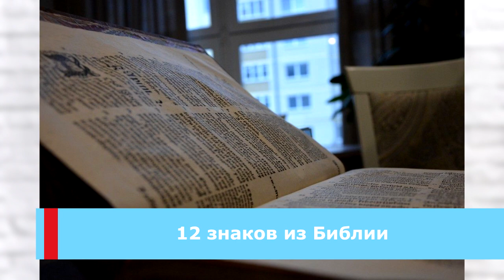12 признаков идеального мужа, о которых нам говорит Библия